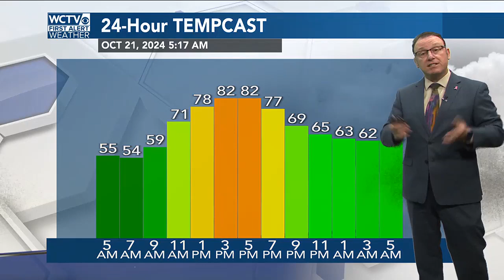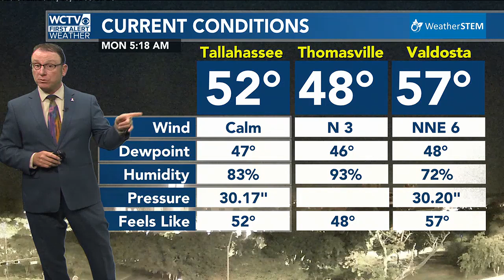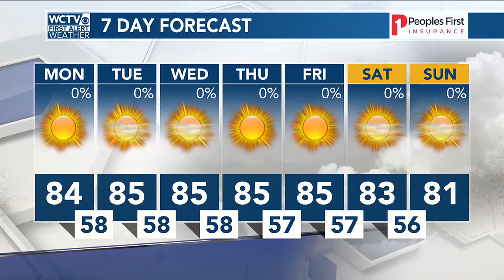Video Forecast, Monday 10.21.24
Small changes this week.
Still loads of sunshine and no rain chances, but starting to get a teeny bit more humid and that likely means not as cool in the overnights.